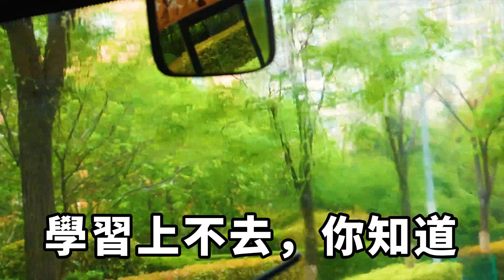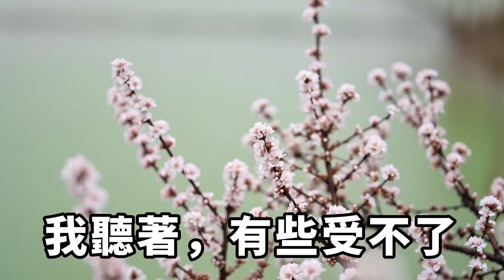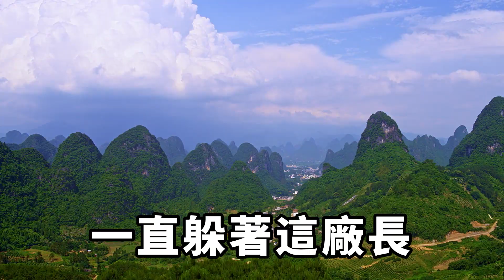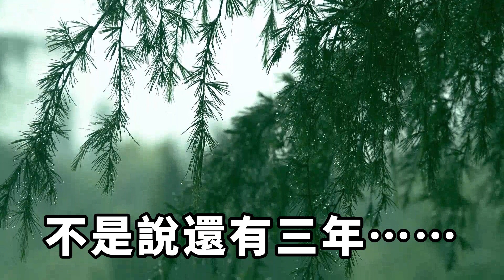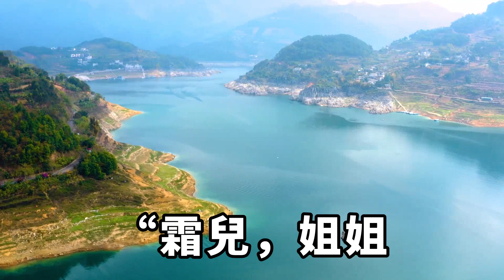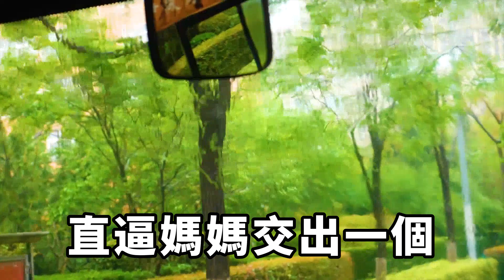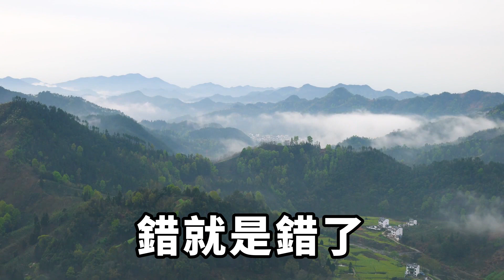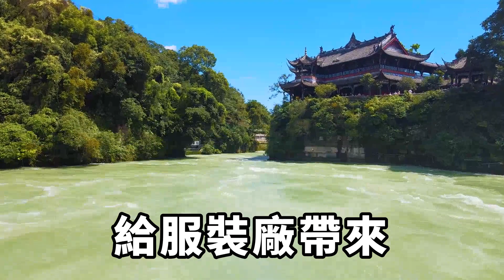高考那天我準考證掉了，媽媽卻把同胞胎妹妹的送來，強迫我去替學渣妹妹高考，於是我離家出走勤工儉學，一年後我考上北大所有人傻眼 【今夕時光】落日溫情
高考那天，我高考證掉了，媽媽騎著自行車，在40度高溫下，給我送來了高考證，送來的卻是同胞胎妹妹的高考證。
我明明記得把高考證放在的背包夾層，來到了高考考場，現在卻怎麼都找不到了。
借用了別人的手機，打電話給了媽媽，媽媽說落在家里了，馬上就送到。
「媽，這是妹妹的高考證啊。」
我看著高考證上面的名字又急了起來。
媽媽趕緊捂著我的嘴巴，把我拉到了一邊，緊張的看了看四周。
「你小聲點，別讓別人聽見了。」
我迷茫不解的看著媽媽。
「你妹妹有嚴重心臟病，你知道的吧，醫生說她最多活三年，你妹妹願望就是大學，可你妹妹有病，學習上不去，你知道，所以你就幫她考了，然後你再復讀一年。」
我聽著媽媽的話，整個人都蒙了，可不等我反應，媽媽就推著我走進考場。
而距離考試時間也只有不到十分鐘了。落日溫情